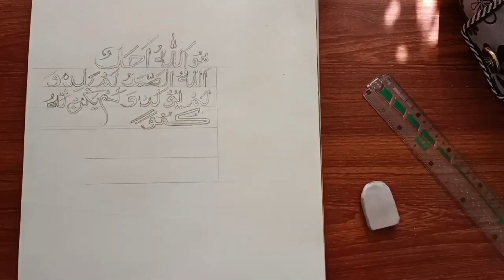Arabic Calligraphy with Acrylic Paints- Surah IKHLAS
Please watch this by muting the sound I was trying to remove sound but can't, if anyone can guide me then go ahead.